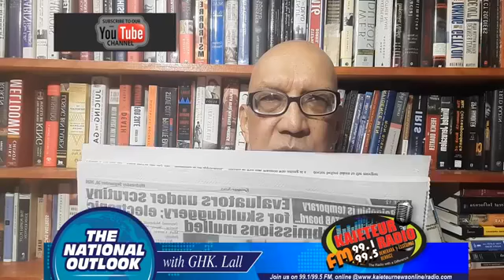The National Outlook 7th October, 2020 | Kaieteur Radio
GHK. Lall